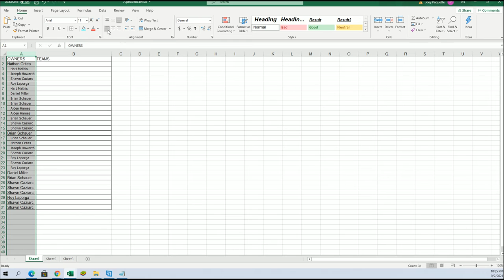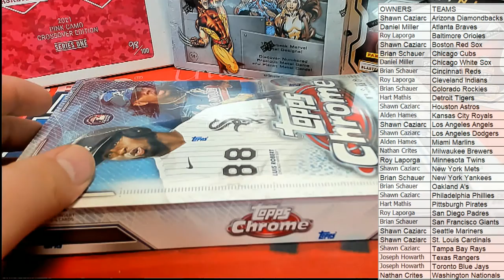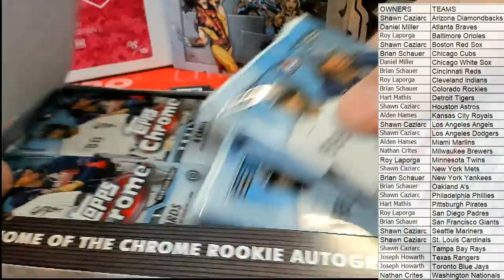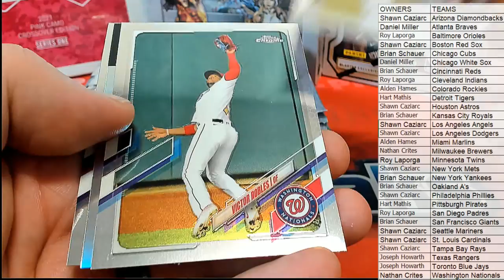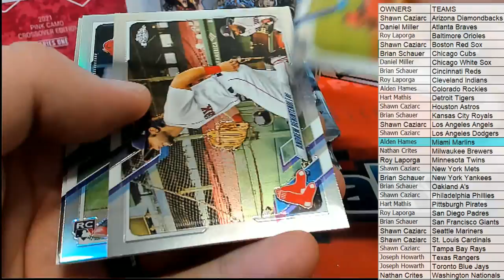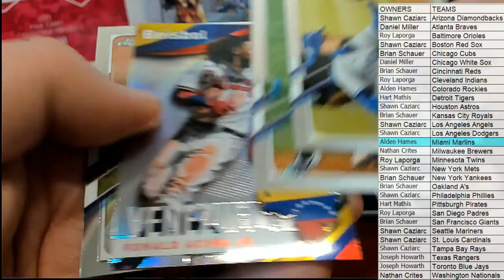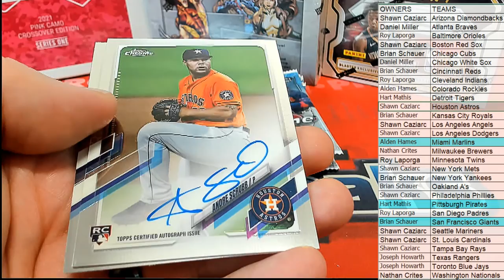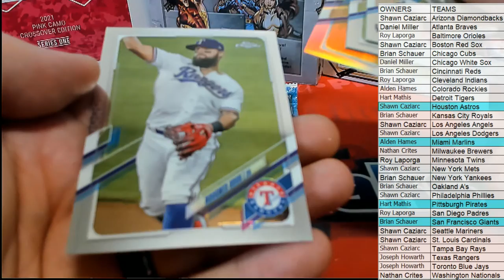BOX ID 21CHROMEMLBHOB202 2021 Topps Chrome Baseball Hobby Box